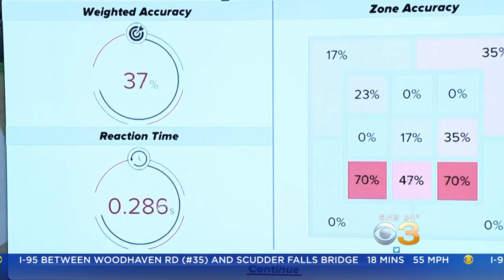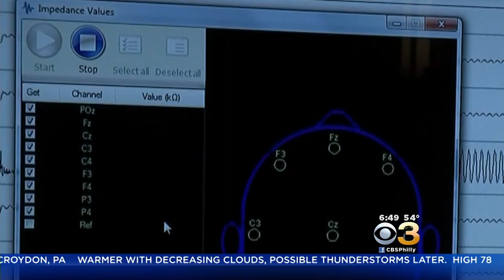SCIENCE OF BASEBALL